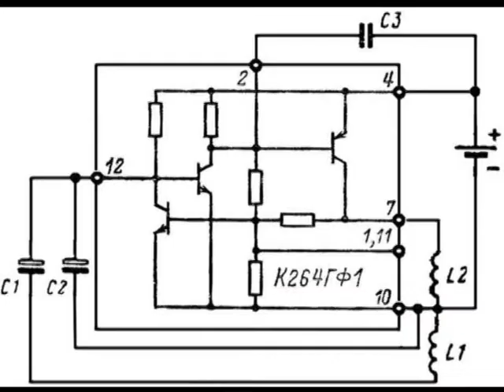Электромеханические настольные часы ЯНТАРЬ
Недорогие. в простом пластиковом корпусе..., но до сих пор живы.
А это о многом говорит!